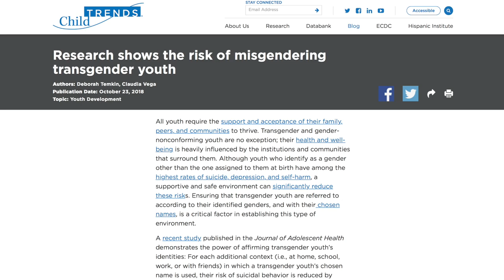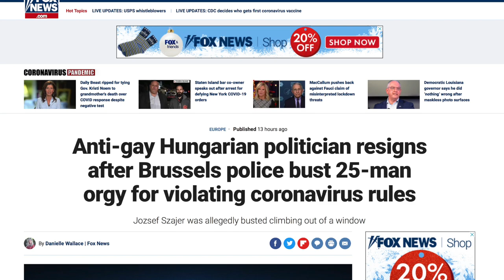Ben Shapiro Throws Hissy Fit Over Elliot Page Coming Out as Transgender